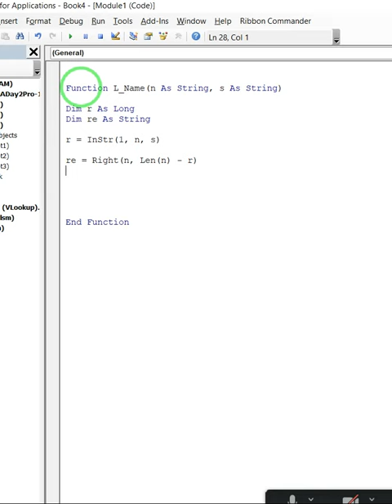VBA MACROS Function Part -2